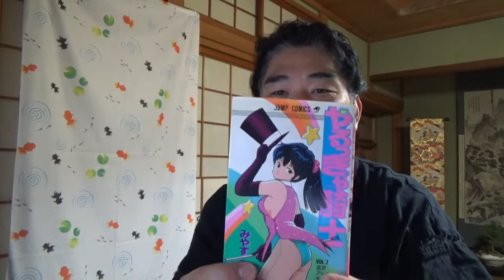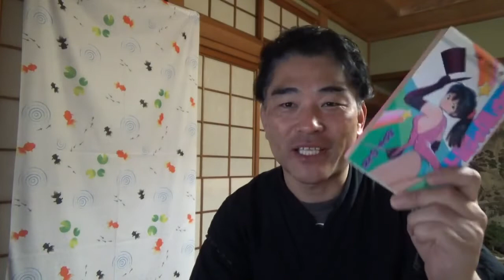【億万長者合宿】第632話：やらない事に不安を持て！